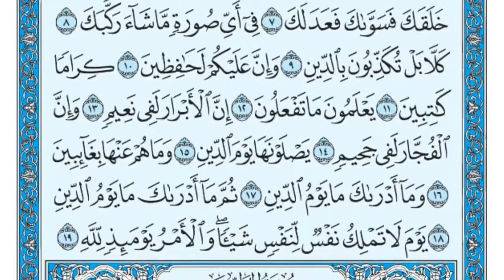82 سورة الانفطار | مع التفسير باللغة الكردية